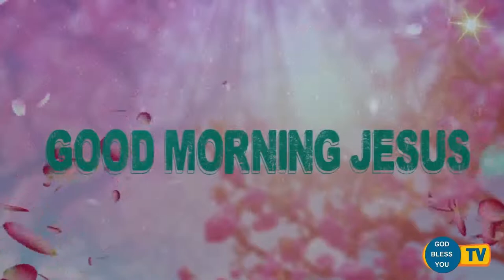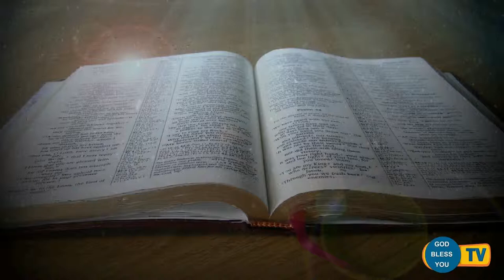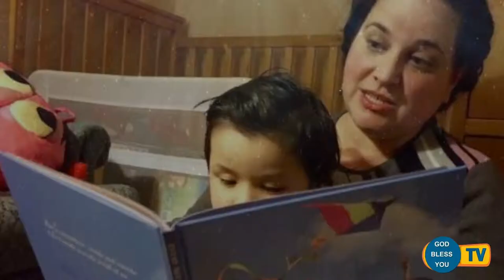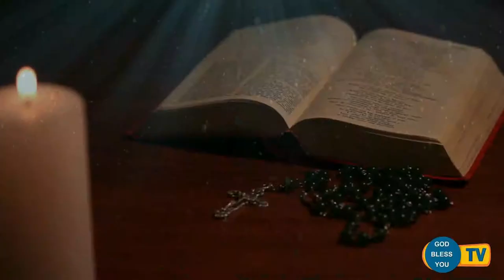Fr.... Valan Svd....Presents Good Morning Jesus Message Vol - 799